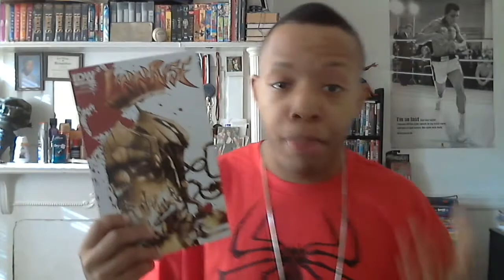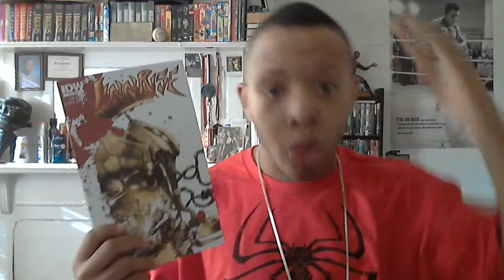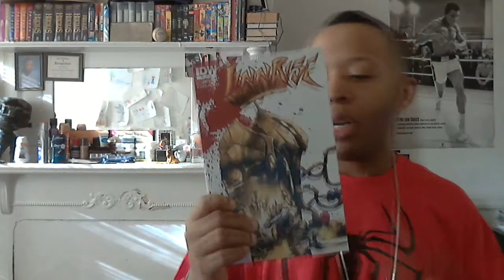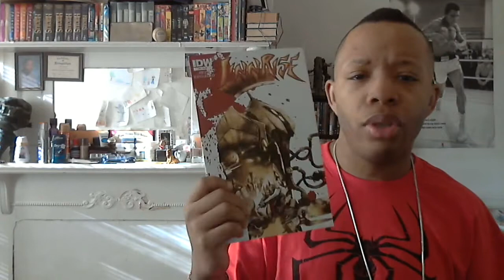The Kid's DarkAvengerINC+ Exclusive Comic Review #4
I'm back with the IDW mini-series,JinnRise.

JinnRise #3 of 5
Written by:Sohaib Awan
Artwork by: Tony Vassallo